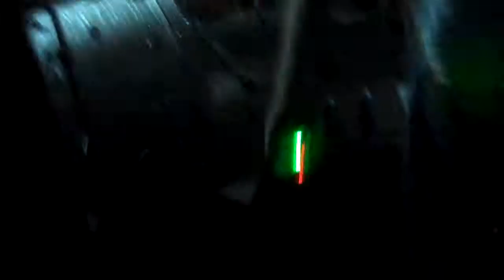D.J. E-FROM V. @ NSN 2011 - Damn Girl / Scratching (CRAZY CA